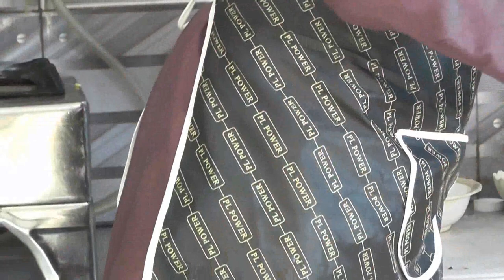Harrar ki Daal Recipe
Harrar ki daal recipe very yummy and delicious